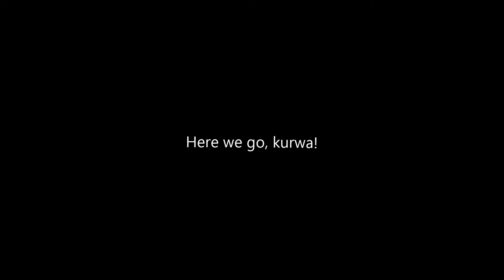FOnline 2, BBS\The Amboy Dukes Actions 12.01.2017 ~ 14.03.2017. Volume 17.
Game:
FOnline 2, Season 3.

Gangs & timings:
Too lazy to edit.

Ask if needed.